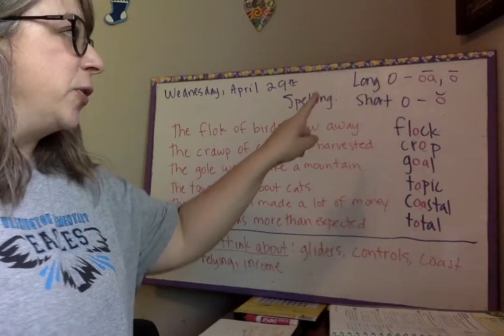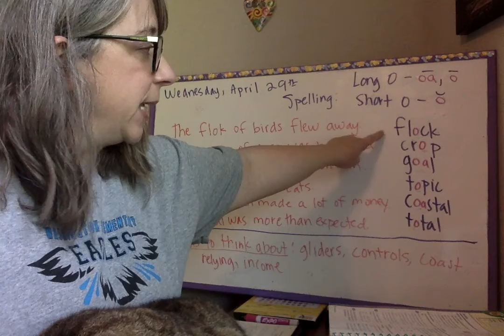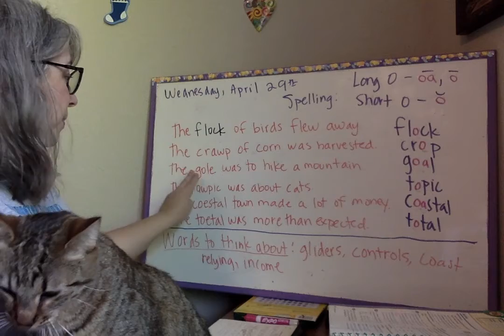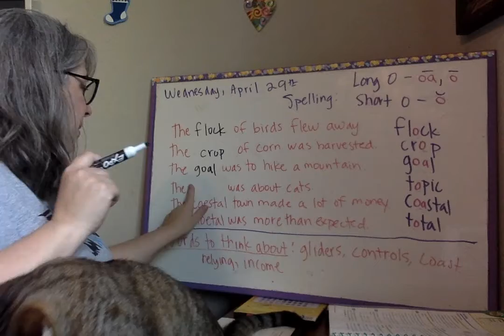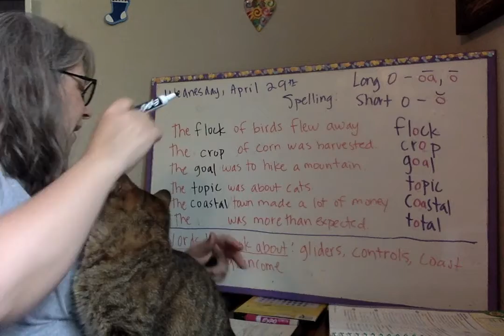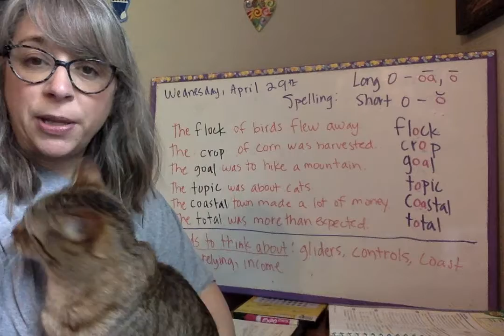5 spell wed 0429